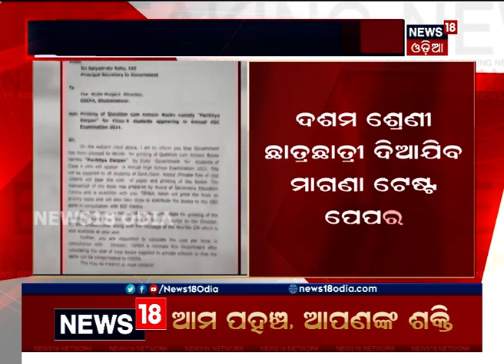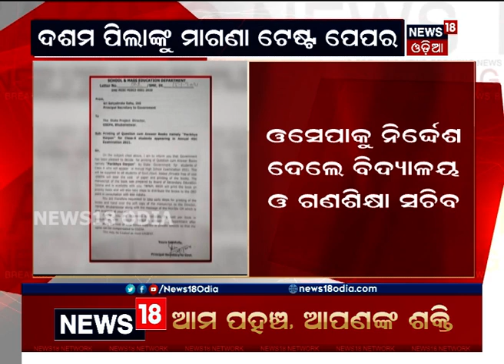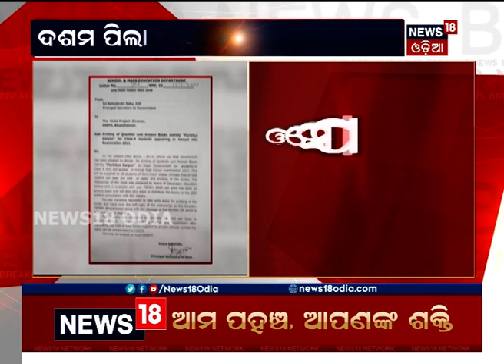ବୋର୍ଡ ପରୀକ୍ଷା ପ୍ରସ୍ତୁତିରେ ସହାୟକ ହେବ ‘ପରୀକ୍ଷା ଦର୍ପଣ’: ଗଣଶିକ୍ଷା ମନ୍ତ୍ରୀ ସମୀର ଦାଶ